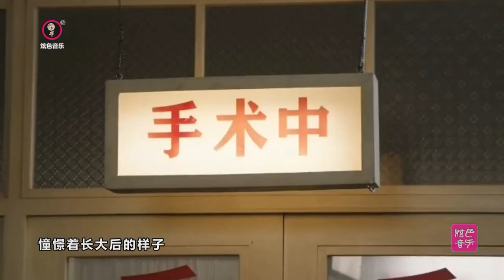胡夏《夢中的那片海》：獻唱《夢中的那片海》電視劇片尾曲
胡夏《夢中的那片海》
《夢中的那片海》電視劇片尾曲
演唱：胡夏
作詞：小壯 白宇翔
作曲：小壯
編曲：何弦
和音：小壯
吉他：找屹
貝斯：天佑
架子鼓：子龍
視頻製作：炫色映像
視頻素材：《夢中的那片海》素材混剪
@炫色音樂 （202306）